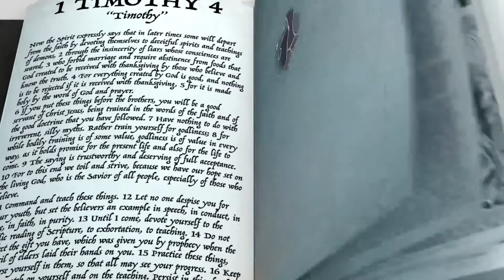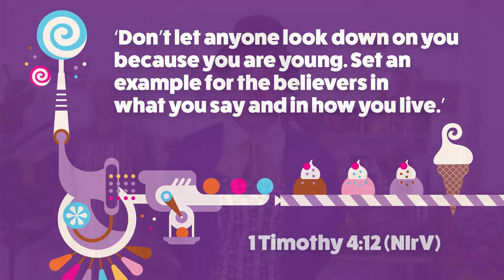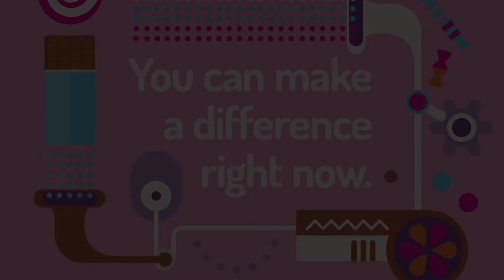October 24, 2021 GSCC Kids (Elementary)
Next, we head to something Paul wrote to Timothy in 1 Timothy 4:12. Timothy was a gifted young leader who Paul mentored. Paul wrote to Timothy and reminded him to stay faithful to the task God gave him. Even though Timothy was young, God could use him to lead the church and point people to Jesus.

Bottom Line: You can make a difference right now.

As we discover more about our individuality, we realize that God created us for a purpose. God can use our strengths as we help others and show them what it means to follow Jesus. Through Timothy’s story, we hope that kids start to understand the purpose God has for them.